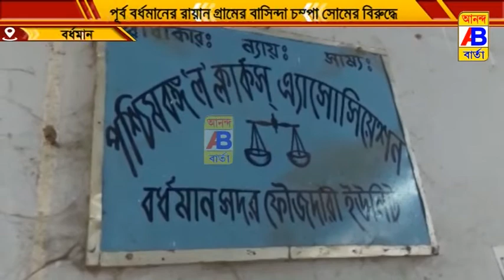বিহারের উপমুখ্যমন্ত্রীকে প্রাণনাশের হুমকি চিঠি ঘিরে সোরগোল বর্ধমানে